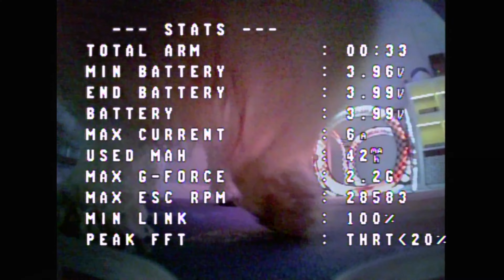Miniature Schnauzer LOVES Tiny Whoop Crashes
My entry in the @RotorRiot Rampage Crashes & Bloopers Community Spotlight Competition.

FC
T-Motor Mini F7 20x20
Talon F7 MPU6000 FC

5" - Aikon AK32 35a 20x20

Motors
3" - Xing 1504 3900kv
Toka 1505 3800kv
4" - HGLRC Aeolus 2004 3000kv
5" - T-Motor F40 Pro IV (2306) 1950kv